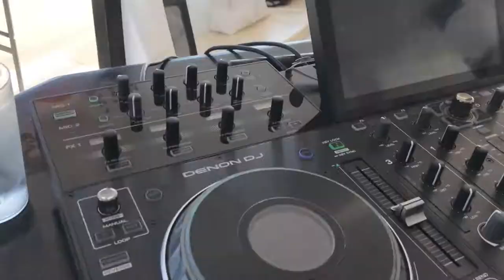A Hen Party on a boat in Limassol for Melitta - 20th August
A Hen Party on a boat for Melitta and her BrideSquad in Limassol, Cyprus on August 20th.